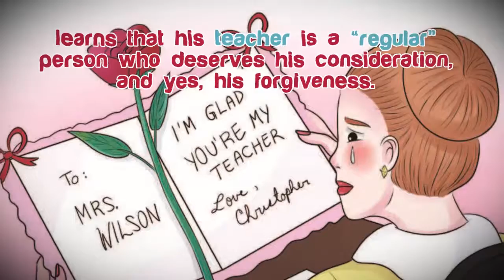Christopher's Cranky Teacher by Gwin Williams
Christopher's Cranky Teacher

Gwin Williams